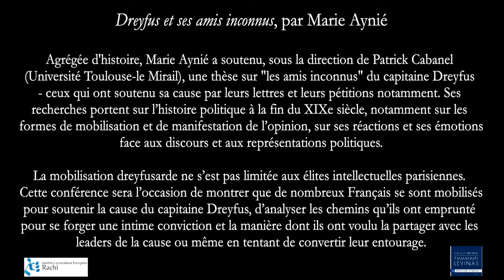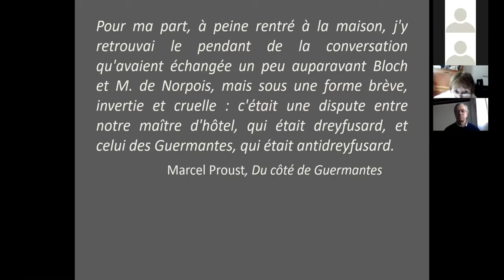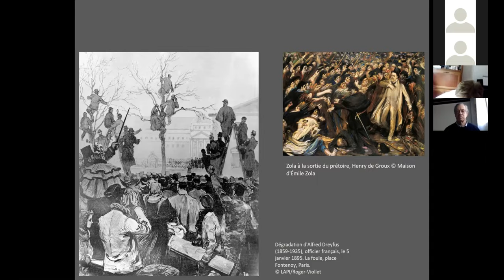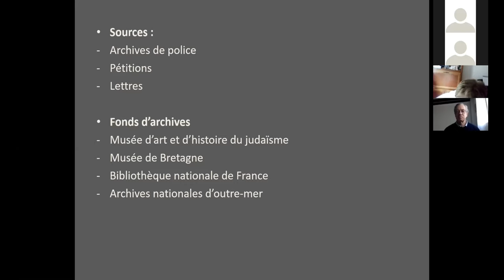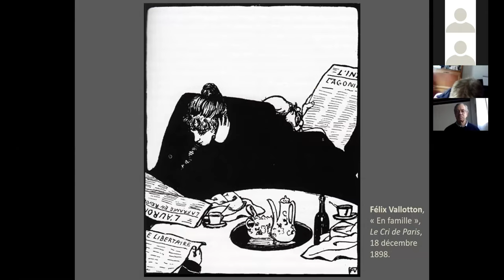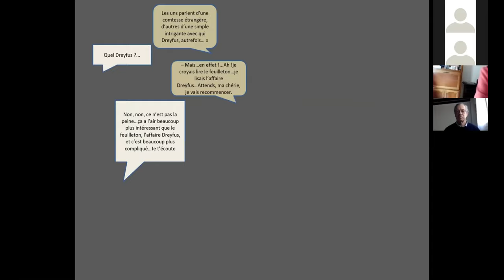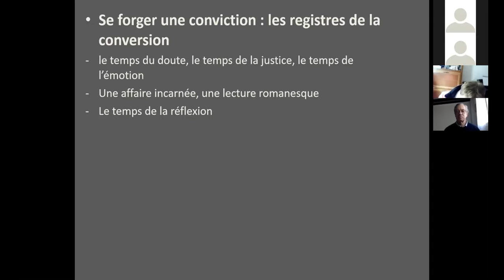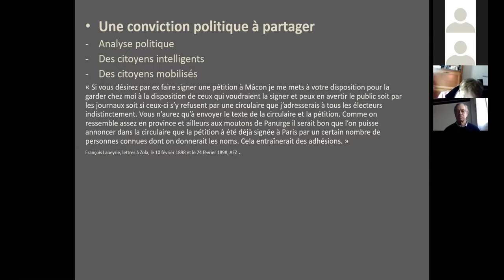Conférence : Dreyfus et ses amis inconnus, par Marie Aynié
« L'Affaire Dreyfus : alliés et adversaires. D’autres regards sur l'Affaire »

Dans le cadre du nouveau cours sur l’Affaire Dreyfus (validant pour les étudiants en Master Patrimoine et Musées du Campus Comtes de Champagne) proposé par l’Institut Universitaire Rachi, en partenariat avec l’Université de Reims Champagne Ardenne et l'Institut Européen Emmanuel Levinas-AIU, et sous la direction de Jean-Michel Pottier (CNRS-ITEM Groupe Zola), nous proposons un cycle de trois conférences grand public le jeudi de 17h à 19h.

Conférence de Marie Aynié, « Dreyfus et ses amis inconnus »

Agrégée d'histoire, Marie Aynié a soutenu, sous la direction de Patrick Cabanel (Université Toulouse-le Mirail), une thèse sur "les amis inconnus" du capitaine Dreyfus - ceux qui ont soutenu sa cause par leurs lettres et leurs pétitions notamment. Ses recherches portent sur l’histoire politique à la fin du XIXe siècle, notamment sur les formes de mobilisation et de manifestation de l’opinion, sur ses réactions et ses émotions face aux discours et aux représentations politiques. Elle s’intéresse principalement à la construction de l’opinion, aux modes de mobilisation et à l’expression politique à la fin du XIXe siècle.

Résumé de l'intervention :

La mobilisation dreyfusarde ne s’est pas limitée aux élites intellectuelles parisiennes. Cette conférence sera l’occasion de montrer que de nombreux Français se sont mobilisés pour soutenir la cause du capitaine Dreyfus, d’analyser les chemins qu’ils ont emprunté pour se forger une intime conviction et la manière dont ils ont voulu la partager avec les leaders de la cause ou même en tentant de convertir leur entourage.

Institut Universitaire Européen Rachi
2, rue Brunneval - 10 000 Troyes
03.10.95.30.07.